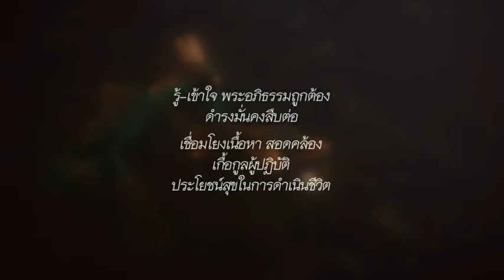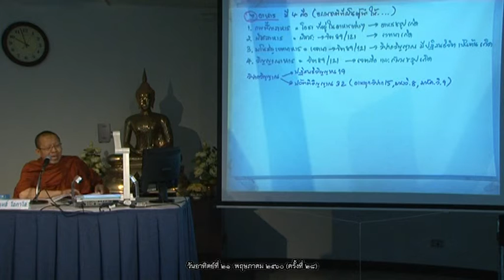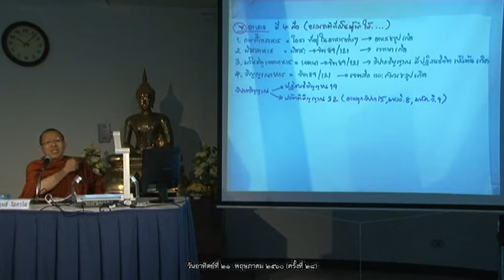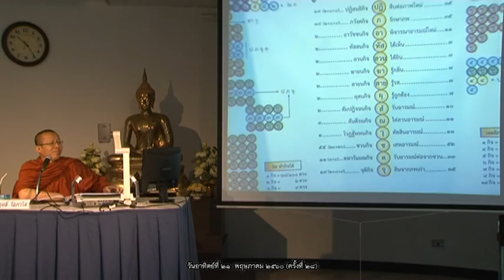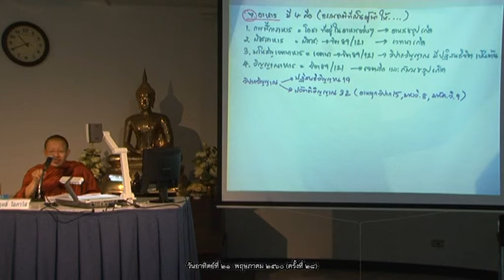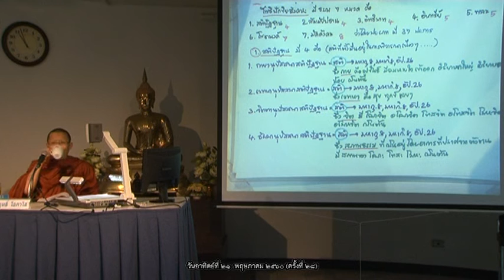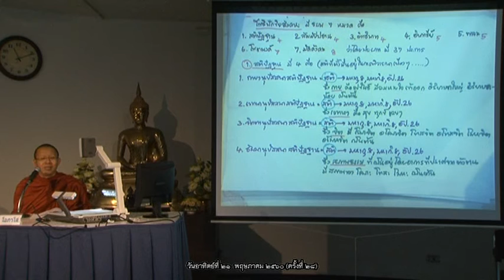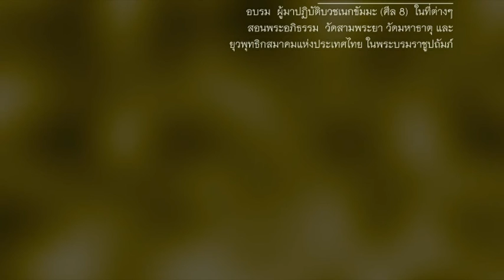พระวรฤทธิ์ โอภาโส "ปริจเฉทที่ 7 สมุจจยสังคหะ ครั้งที่ 28"(หมวดมิสสกะสังคหะ)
โครงการ ศึกษาพระอภิธรรม ปี 2560
โดย พระวรฤทธิ์ โอภาโส (วันอาทิตย์ที่ 21 พฤษภาคม 2560)
ทุกวันเสาร์และอาทิตย์ เวลา 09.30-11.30 น
ณ ชั้น 3 อาคารธรรมนิเวศ ยุวพุทธิกสมาคมแห่งประเทศไทย ในพระบรมราชูปถัมภ์